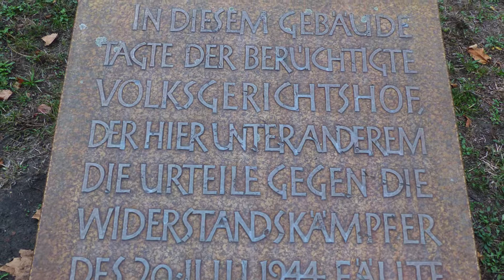Wallace F Murphy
Artistic View of Life